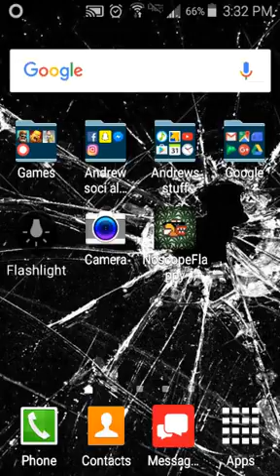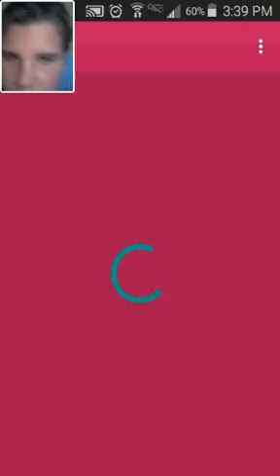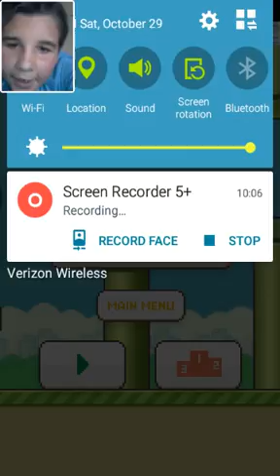Mph flapper bird